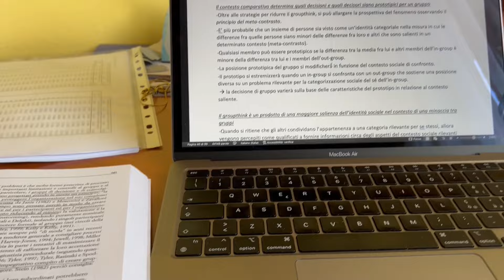ABBIAMO PRENOTATO! - Daily Vlog #253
Ciao a tutti! Oggi riprendiamo con la routine di srudio! Rivedo mia nipote dopo tanti giorni e finalmente siamo riusciti a prenotare un mini viaggio con Dani 😍😍
👉🏼 dove andremo?🥰